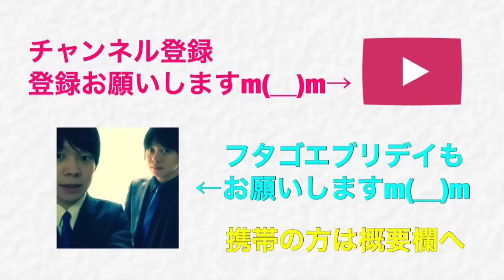【クラクラ実況】ユニットの意外な性能が次々判明！壁の上で一体何が！？